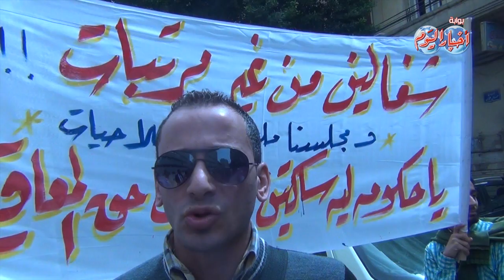وقفة احتجاجية للعاملين بالمجلس القومى للإعاقة أحتجاجا على عدم صرف رواتبهم